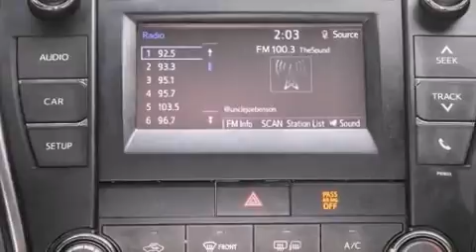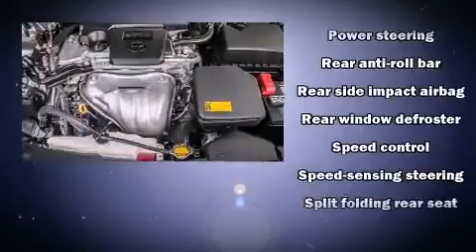2015 Toyota Camry LE in Culver City, CA 90232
Culver City Toyota
9077 Washington Blvd.

Climb inside the 2015 Toyota Camry. This 4 door, 5 passenger sedan still has less than 25,000 miles! Smooth gearshifts are achieved thanks to the efficient 4 cylinder engine, and for added security, dynamic Stability Control supplements the drivetrain. Both high fuel economy and flexible performance are assured by the 6 speed automatic transmission. A wealth of standard features means that you no longer have to sacrifice. Such as remote keyless entry, 1-touch window functionality, a tachometer, a trip computer, air conditioning, heated door mirrors, an overhead console, and a split folding rear seat. Premium sound drives 6 speakers, providing you and your passengers a sensational audio experience. Side curtain airbags deploy in extreme circumstances, shielding you and your passengers from collision forces. This vehicle has achieved Certified Pre-Owned status, by passing Toyota's comprehensive certification process. We know that you have high expectations, and we enjoy the challenge of meeting and exceeding them! Stop by our dealership or give us a call for more information.